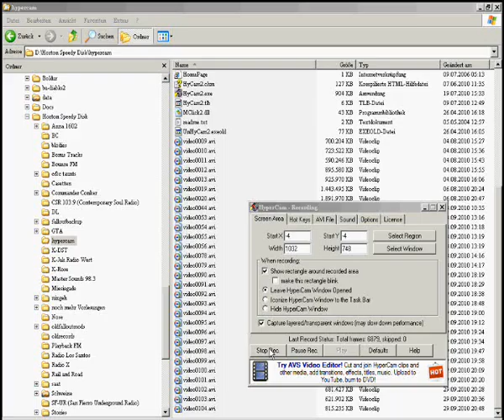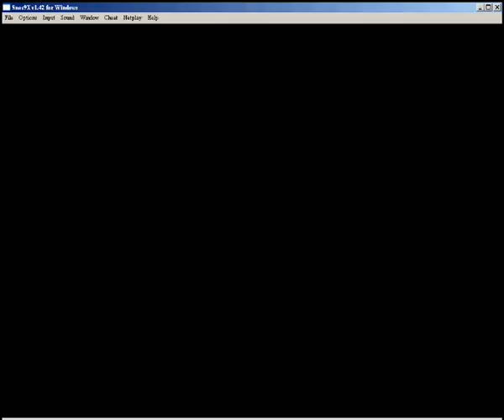Let's Play Donkey Kong Country 2 Part 15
total überzogen, 270 MB großes Video, keine Bonuslevels und keine DK-Münze gefunden... blaaaaaaaaaaaaaaaaaaaaaaaaaaaaaaaaah...